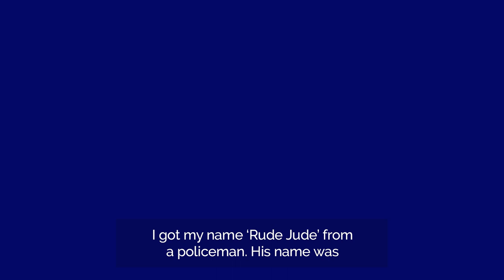Introducing 'Rude Jude' - Charleville Queensland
Had a blast interviewing the inimitable ‘Rude Jude’ at her fabulous shop - a true cabinet of curiosities!